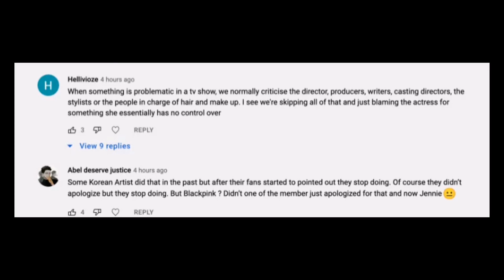BLACKPINK Jennie criticized for “cultural appropriation” appearance in “The Idol”